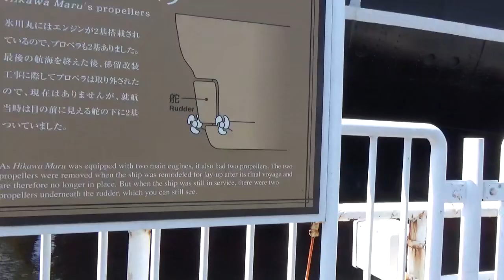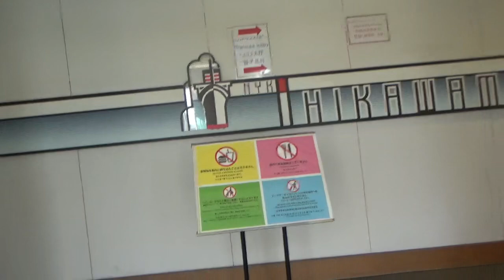6 septembre 2024 sur le ponton d’embarquement du HIKAWAMARU